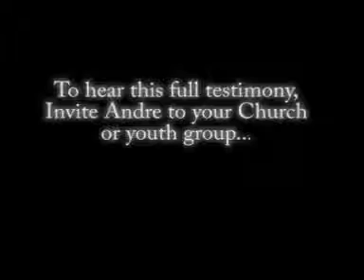Andre J Africa healed from Brain Cancer! Jesus is the healer